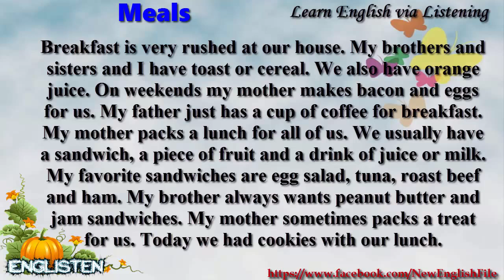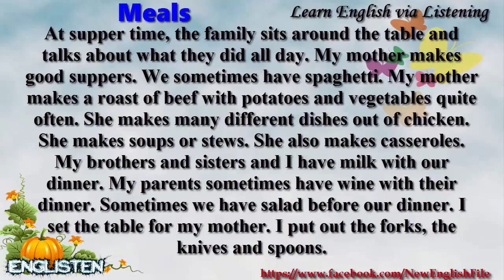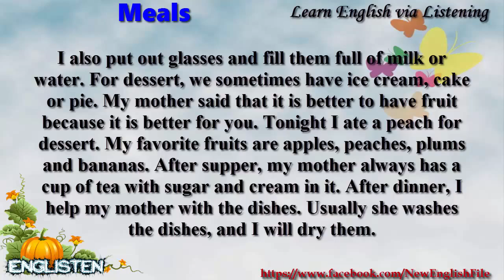Learn English via Listening Level 1 Unit 22 Meals